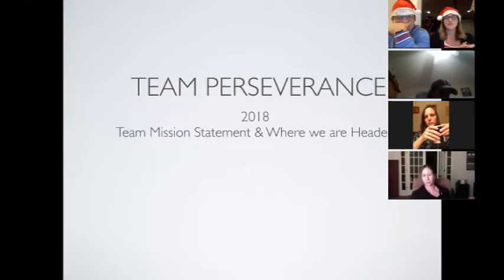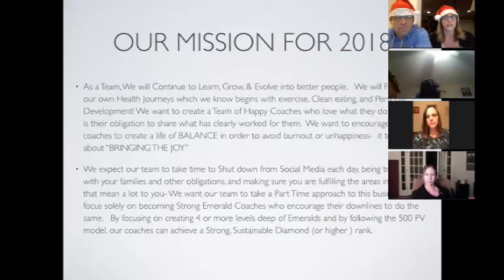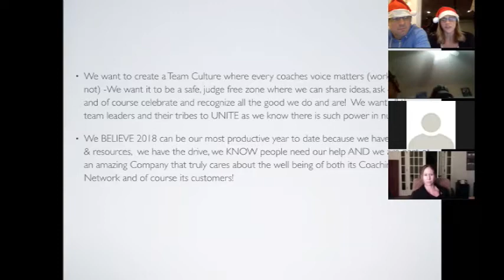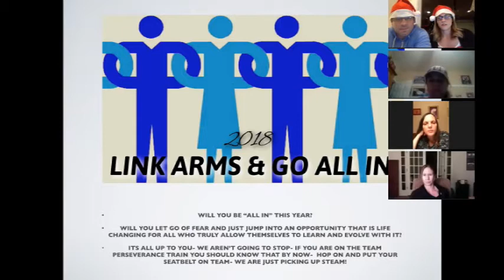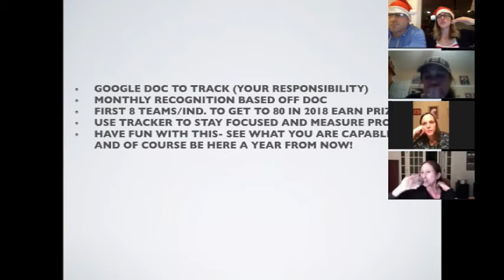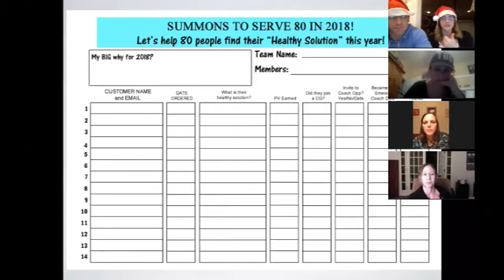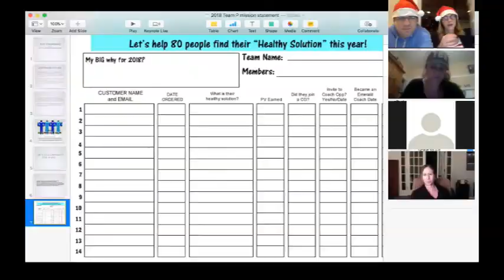Team Perseverance Team Call - December 18, 2017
David Atkins

On this week’s Team Call we had our Secret Santa LIVE reveal as well as a BIG announcement regarding our mission for 2018 as a team!!! Be sure to catch this replay if you missed the call LIVE.